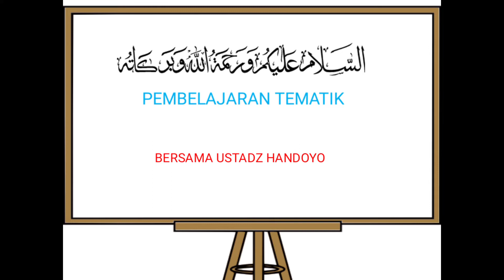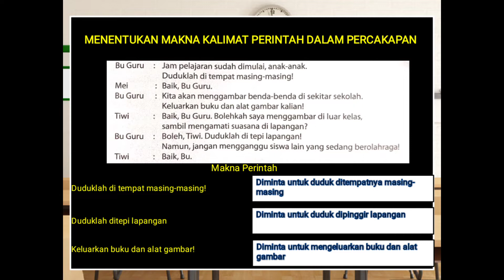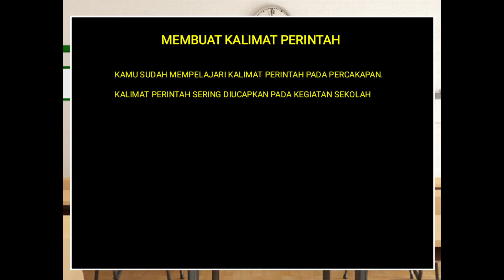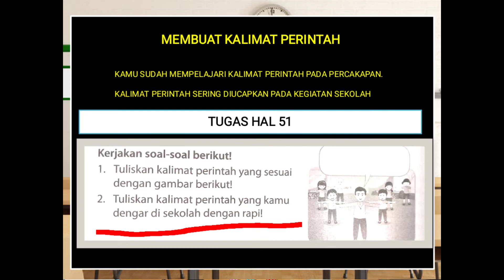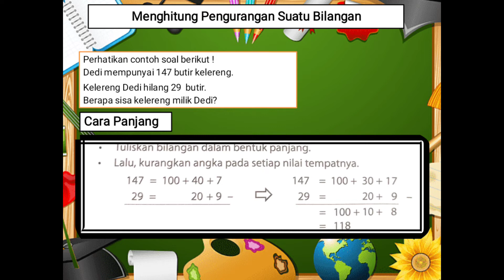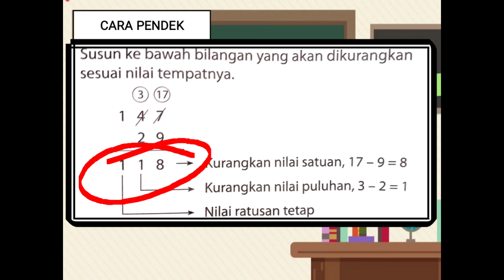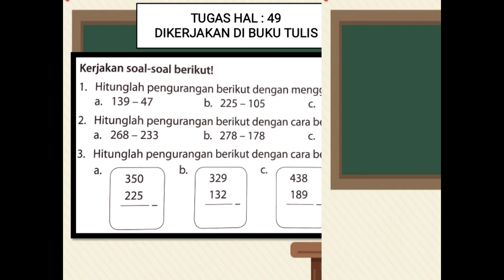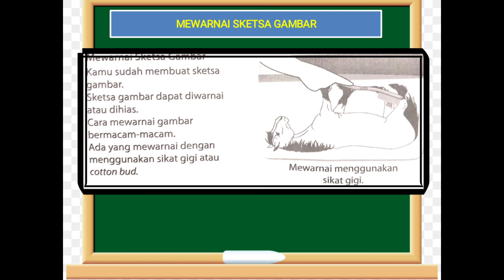Pembelajaran tema 1 sub tema 3 pembelajaran 3 & 4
Pengampu ustadz Handoyo